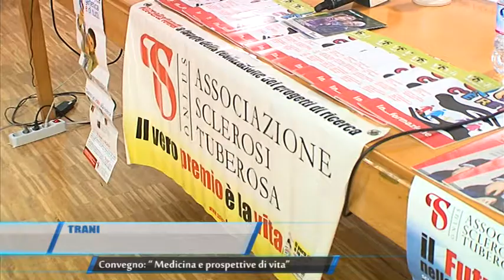TRANI CONVEGNO MEDICINA E PROSPETTIVE DI VITA TELEREGIONE 14 05 2016